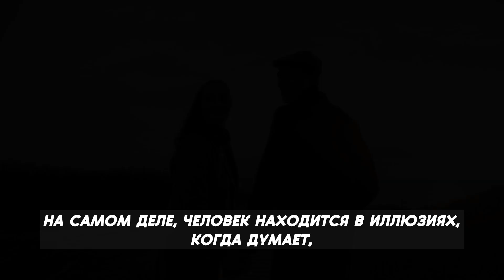Я был несчастным, когда не понимал этого! Мотивация для жизни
Мотивация быть по-настоящему счастливым человеком